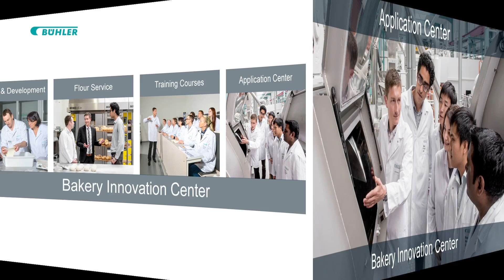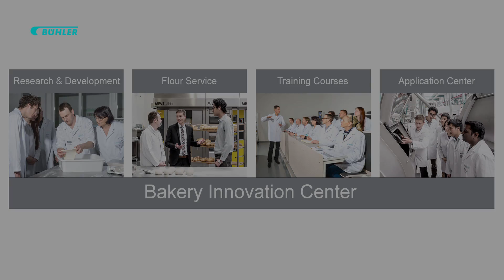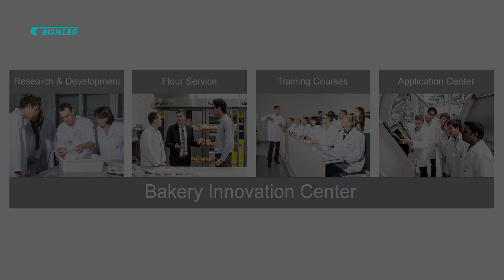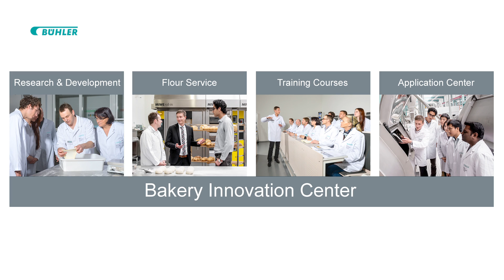Bühler Group – Bakery Innovation Center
The film will give an insight into the four components that establish the BIC and its main area of expertise. Get familiar with the development and training that have become the foreground for what makes the BIC  the most experienced and innovative in its field.

Bakery Innovation Center - Competence Center for flour processing and baking technology